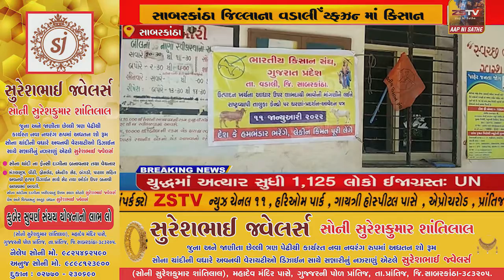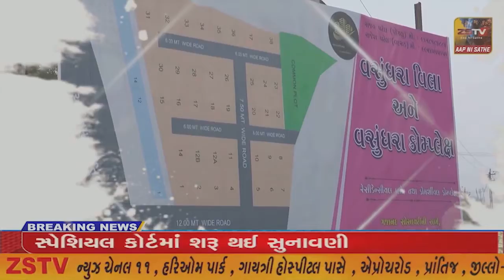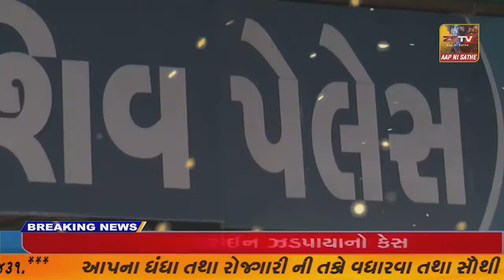સાબરકાંઠા જિલ્લાના વડાલી UGVCL માં કિસાન સંગ દ્વારા આવેદનપત્ર આપવામાં આવ્યું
સાબરકાંઠા જિલ્લાના વડાલી UGVCL માં કિસાન સંગ દ્વારા આવેદનપત્ર આપવામાં આવ્યું//zstvnew